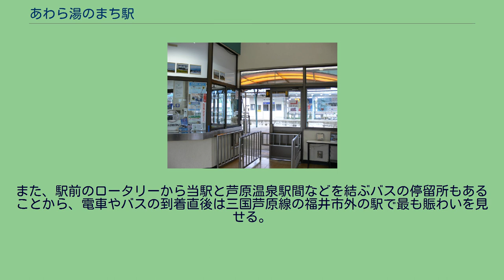あわら湯のまち駅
駅全景 あわら湯のまち駅（あわらゆのまちえき）は、福井県あわら市二面にある、えちぜん鉄道三国芦原線の駅である。
路線名にも冠される同線の主要駅で、芦原温泉の玄関口の一つ。
相対式2面2線のホームを有する地上駅。
駅舎はホームの北側にあり、手前側の1番線が福井方面行き、構内踏切を渡った先の南側・2番線が三国港方面行きである。
レンガ造風で平屋建ての駅舎は京福時代からのもので、えちぜん鉄道のペナントが吊るされた屋根と待合室がある。
有人駅で、改札口隣の表玄関左側にはあわら市観光案内所の「あわら温泉情報処 おしえる座ぁ」が併設されていて売店も兼ねている。
この駅舎は1975年に建て替えられたものだが、当時は京福電鉄だけでなく国鉄バス金津三国線（国鉄三国線廃止代替、1987年廃止）も使用した合築駅舎であり、国鉄中部自動車局も費用を負担していた （『国鉄自動車五〇年史』より）。
駅裏にはホームを跨ぐ自由通路がある。
京福電気鉄道だった頃は福井駅から当駅折り返しの定期区間列車が設定されていたが、えちぜん鉄道に移管されてからは設定されていない。
ただし方向幕は用意されており、折り返し運転は可能になっている。
1日の平均乗降人員は以下の通りである。
芦原温泉街の南端に位置し、駅の北側には広範囲にわたって旅館が立つ。
そのほか、南側を中心に閑静な住宅街も広がっている。
JR北陸本線にも芦原温泉駅があり、バスに乗り換えた上で芦原温泉を訪れる遠距離の旅行客も多く、当駅を利用する旅行客は多いとは言えない。
ただし温泉街には当駅の方が近い。
また、駅前のロータリーから当駅と芦原温泉駅間などを結ぶバスの停留所もあることから、電車やバスの到着直後は三国芦原線の福井市外の駅で最も賑わいを見せる。
駅前広場を挟んで反対側には駐輪場・駐車場（40台）があり、無料のレンタサイクル（10台）も用意されている。
停留所名は「あわら湯のまち駅」。
駅舎の正面に京福バス1番のりば、進行方向後方へ順に2番のりば、タクシーのりばを挟んで3番のりばと続く。
芦原駅 (福井県)に関するカテゴリ: 芦原湯町駅に関するカテゴリ: